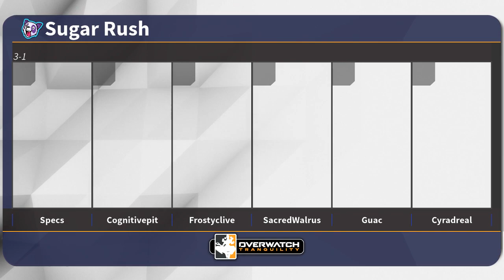S2 | Week 5 | Meta Rejects vs Sugar Rush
Week 5 Casters @iforgetmyaccount @dascracken